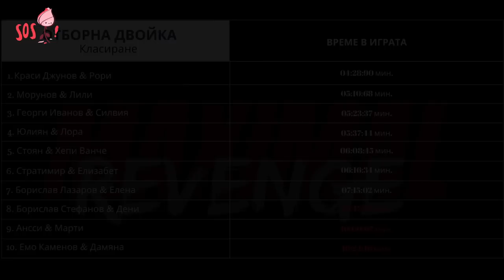Епизод 10, “Титанични сблъсъци” - Maximal Revenge 2022 “Реванш за българската роза”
В епизод 10 на Maximal Revenge 2022, двойките ще се противопоставят една срещу друга в преки сблъсъци, като залогът ще бъде огромен! Победителите ще продължат напред, а загубилите ще станат застрашени от отпадане и ще трябва да преминат през още една битка, за да останат в играта.
Предстои зрелище без аналог!

Гледайте!

24-ма българи - мъже и жени - доказали се в най-гледаните и трудни риалити формати в България, сред които Игри на волята, Фермата, Сървайвър, Къртицата и Един за друг, влизат в битка. Водени от своя обединител те влизат, за да разкажат своята история, влизат да се забавляват, влизат, за да вдъхновяват!
Арената на тяхното ново приключение се намира в едно от най-красивите кътчета на България, от където тръгва пътят на розата. Онази българска роза, която с гордост показваме и подаряваме на всеки чужденец, но която е на път да изчезне от нашата родна земя.

Producer: Maximal Bulgaria
Director: Tsvetomir Matev
General Partners & Hosts:
🌹   SOS Бълграска Роза

Partners:
✨ Qwell Bulgaria
✨ IntenseLife